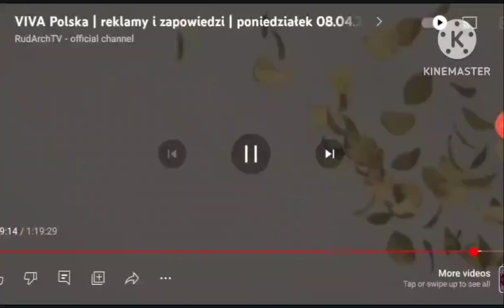VIVA Polska Oprawa Programu Power Lista (2012-2014)